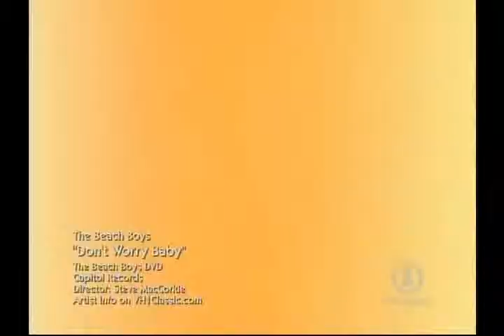The Beach Boys Don't Worry Baby